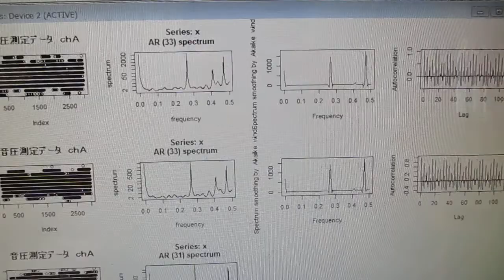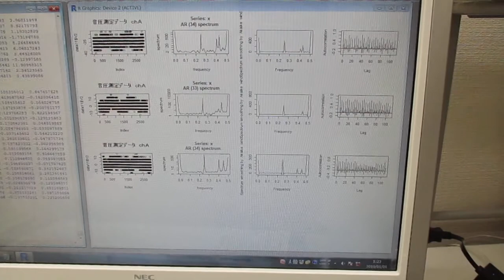超音波の音圧測定・解析（超音波システム研究所） ultrasonic-labo